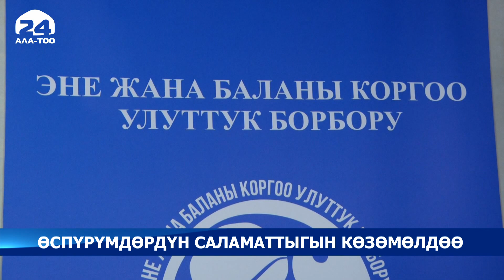Өспүрүмдөрдүн саламаттыгын көзөмөлдөө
Өспүрүмдөрдүн дени сак жашоосу көпчүлүктү ойлондурат. Адистердин пикиринде, акыркы кезде мектеп жашындагы балдардын саламаттыгында көп көйгөйлөр жаралып, аны көпчүлүк ата-энелер менен мугалимдер убагында билбей калып жатышат. Үйдө балдарга ата-энелери жетиштүү көңүл бурбагандыктан, балдарды түйшөлткөн оорулар көз жаздымда калууда. Өлкөдөгү жалпы калктын бештен бир бөлүгүн 14 жашка чейинки өспүрүмдөр түзөт.